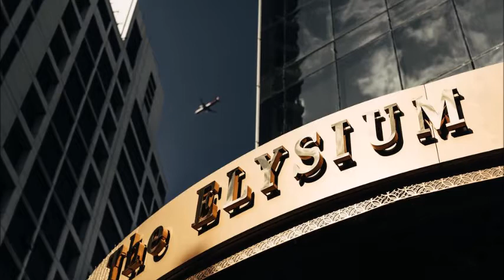The Elysium Istanbul MGallery by Sofitel, Istanbul, Turkey